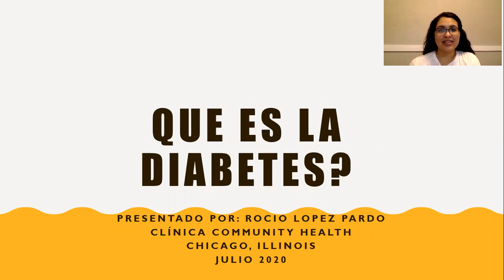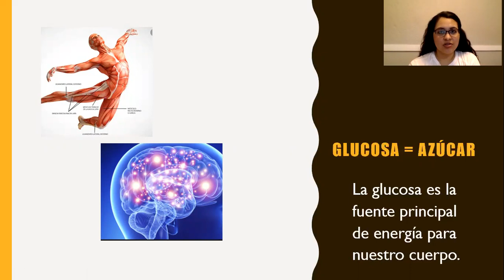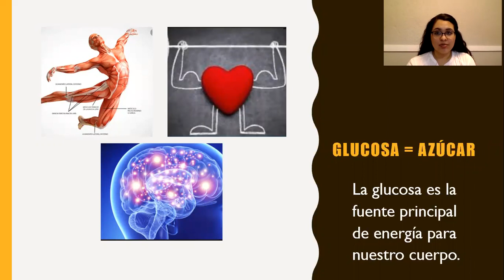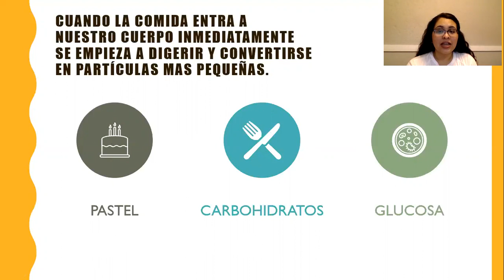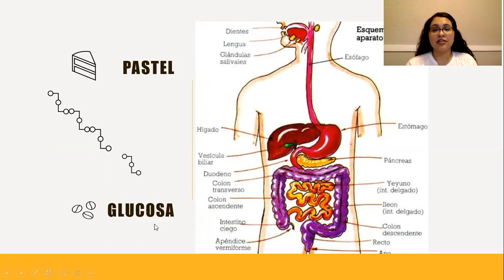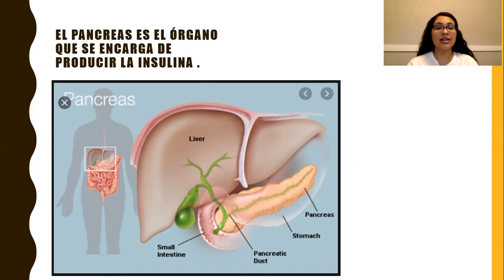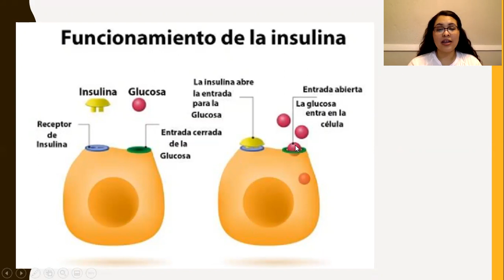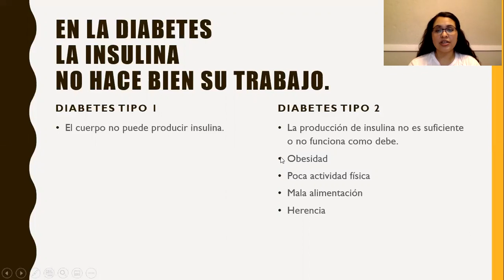¿Que es la diabetes?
Este video habla acerca de qué es la diabetes y prediabetes, y explica que ocurre dentro del cuerpo y el azúcar en la sangre. This video explains what diabetes is and what is happening inside the body and with a person's blood sugar if they are diabetic or prediabetic.